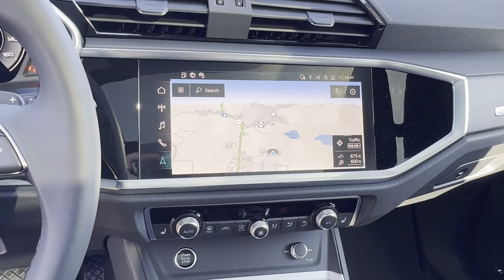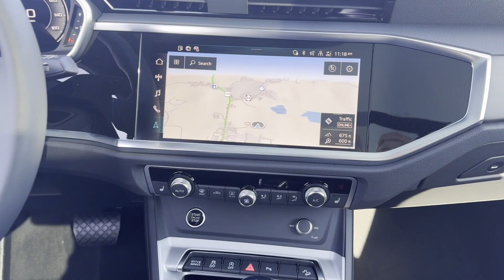2024 Audi Q3 S line Premium Plus Newton, Lafayette, Branchville, Hampton Township, Fredon Township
Audi Newton is located at 66 Hampton House Rd, Newton, NJ 07860 and can be reached by phone via . We are your top choice when it comes to New and Pre-Owned Audi vehicles in Newton, Lafayette, Branchville, Hampton Township, Fredon Township, New Jersey.

2024 Audi Q3 S line Premium Plus WA1EECF38R1204704 Video

With our large New Audi Inventory, we have the perfect new car, truck or SUV to fit your needs!

In the market for a brand new Audi? Take a look at our New Vehicle Specials to find a great model to take home at a special price

With our large Pre-Owned Inventory, we have the vehicle you’re looking for!

To schedule a test drive in this 2024 Audi Q3 S line Premium Plus, call us at or stop by our showroom located at 66 Hampton House Rd, Newton, NJ 07860.

This 2024 Audi Q3 S line Premium Plus is full of phenomenal features such as:

Thank you for considering Audi Newton as your premier New Jersey Audi dealer. We look forward to helping you with all your new car needs and hope to see you soon!